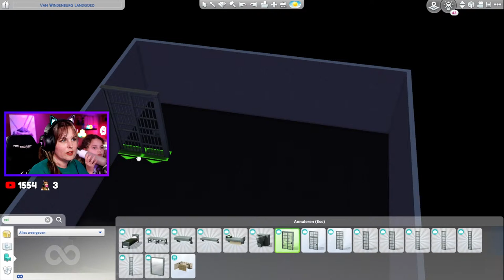#1 BIG BROTHER HUIS BOUWEN + WIE KOMEN ER WONEN? - Big Brother Challenge Sims 4 Nederlands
In deze serie gaan we de Big Brother Challenge spelen in de Sims 4. Alleen zijn WIJ dit keer Big Brother. We laten acht Sims het tegen elkaar opnemen en jullie mogen stemmen wie eruit moet! Wie wint de villa?

Je kan vanaf nu lid worden van dit kanaal, hiermee steun je het CreaChick game kanaal. Dit kost 2,99 per maand (opzegbaar wanneer je wil). Je krijgt als dank speciale CreaChick emoji's, die je kunt gebruiken in de chat en in de comments op dit kanaal, een badge achter je naam (waardoor je in de chat meer opvalt), en kan je speciale berichten lezen die alleen voor de leden zijn. Oftewel, join de CreaChick Crew!